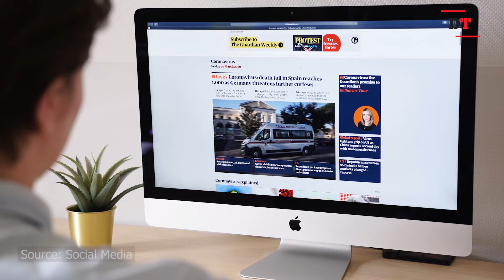আবািসক এলকায় রােতই চালু হেত পাের ডব া ই ারেনট |Dhaka Tribune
আবািসক এলকায় রােতই চালু হেত পাের  ডব া  ই ারেনট
হেয়েছ। িব ািরত িভিডওেত….